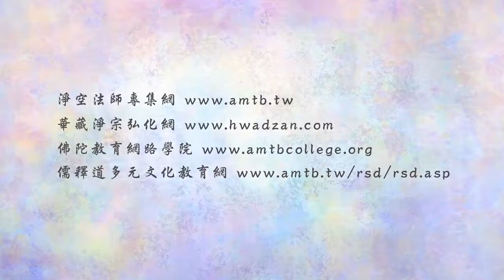(072)乘願再來是什麼意思?-淨空法師(粵語配音)法音普薰集